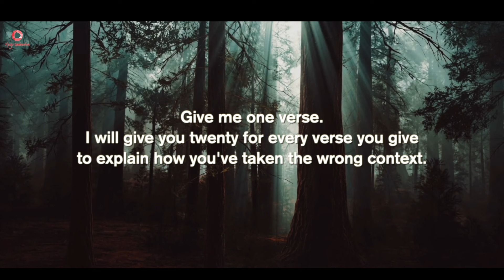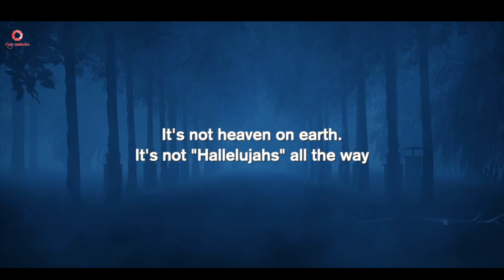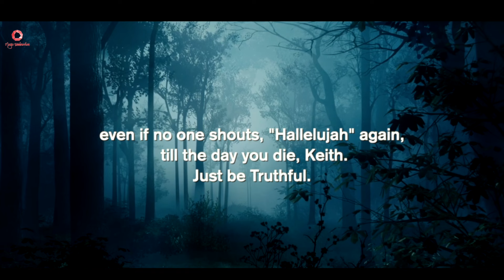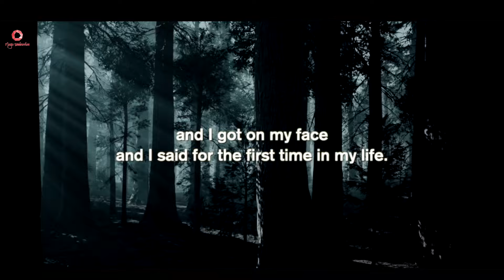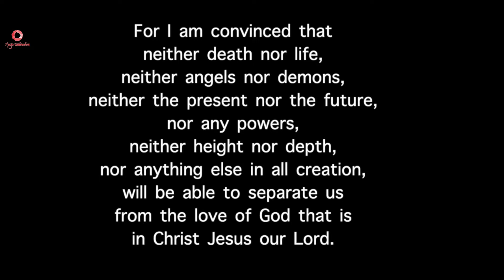This ONE Lie we Preach in the Church TODAY-Keith Daniels Sermon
Keith Daniels was a man of God who passed away in the year 2021. This is a short edited sermon in memory of him. Hope you'll be blessed!!

 About the preacher:
Keith Daniel (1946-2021) of Cape Town, South Africa, was an evangelist with the African Evangelistic Band. Keith's salvation followed his brother's, and thereafter their parents came to Christ from a bitter past. Early in his Christian walk, Keith was especially enabled by the Holy Spirit to memorize large passages of Scripture. Frequently, his messages were filled with quoted Scriptures. He traveled extensively, preaching the Word of God and also lecturing at Glenvar Bible College in Cape Town. He made over twenty tours to North America.

The video is fully edited by Naga Seminarian channel.

I've used MacBook Pro, Final Cut Pro, Storyblocks.com to make this video.